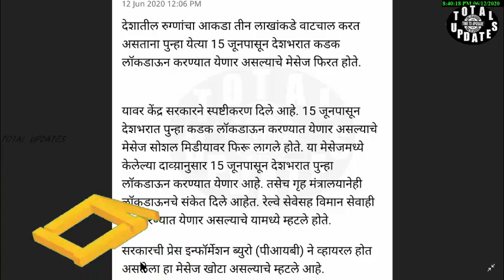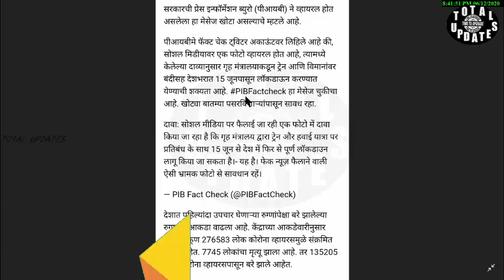15 जून पासून लॉकडाउन सुरू होणार! पहा काय म्हणाले शासन